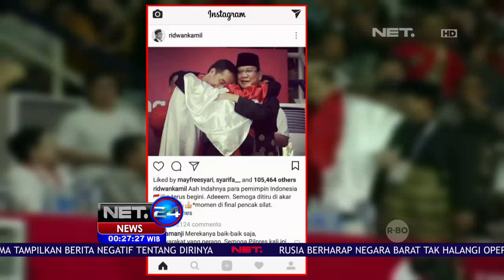Momen Jokowi & Prabowo Berpelukan Usai Atlet Pencak Silat Raih Medali Emas-NET24